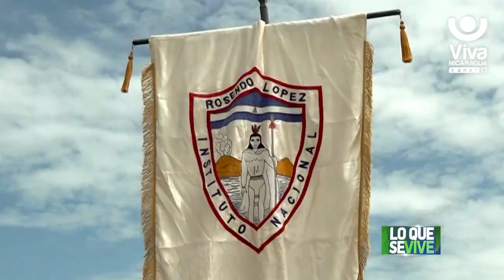Al ritmo de redobles y tambores el Instituto Rosendo López celebra las fiestas patrias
El Instituto Rosendo López tiene 111 años de brindar educación a los rivenses. La generación de estudiantes actual saluda a las fiestas de la patria libre y bendita al ritmo de redobles y tambores.